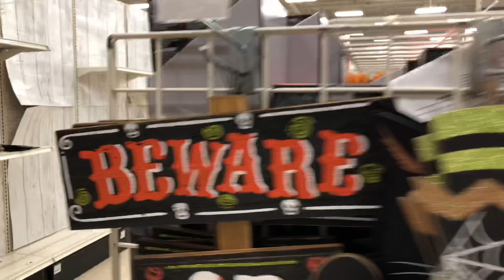Michaels Halloween 2019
Michaels Arts & Crafts is putting out Halloween for 2019! My location does not have everything setup yet, so more updates will be coming soon..